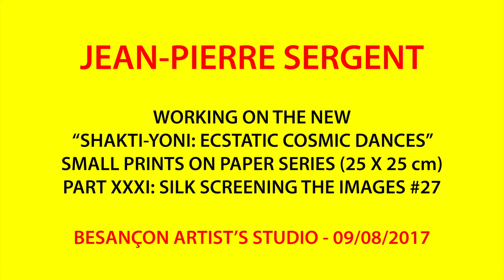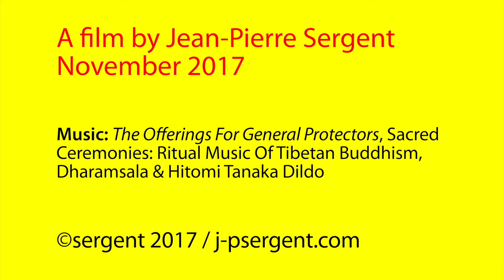JEAN-PIERRE SERGENT AT WORK III PART 31: SILK SCREENING THE IMAGES #27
Documentary film showing a working session in the Besançon studio, where the artist is screen printing works on Rives BFK paper in order to continue the series "Shakti-Yoni: Ecstatic Cosmic Dances", September 8th 2017.